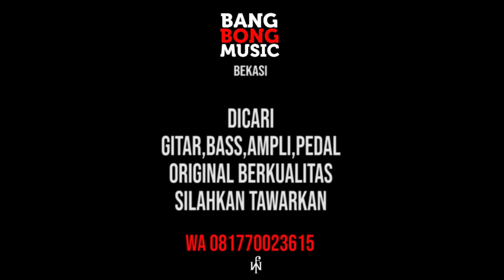REVIEW SQUIER JAZZMASTER MIX TELECASTER - FRIEDY WIJAYA - BANGBONG MUSIC BEKASI